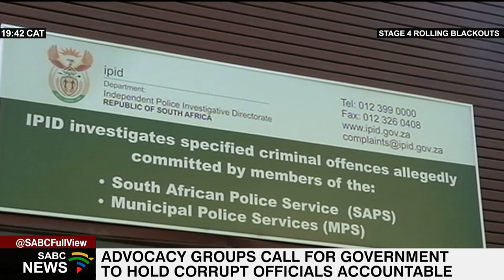Advocacy groups call for government to hold corrupt officials accountable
Some of the advocacy groups monitoring accountability in the public sector have criticised the figures released for public servants who have been disciplined for corruption, theft and or fraud. This follows a written parliamentary reply by the Minister of Public Service and Administration, Noxolo Kiviet, that more than 1800 public servants were disciplined from 2019/2020 through to 2021/2022 financial years. The advocacy groups say the figures are very low when compared to the scale of alleged corruption and looting in the country.